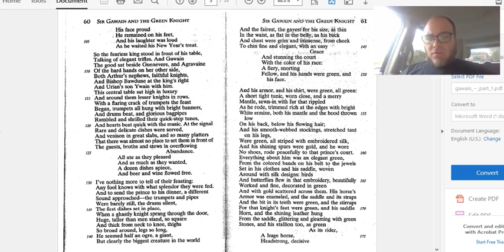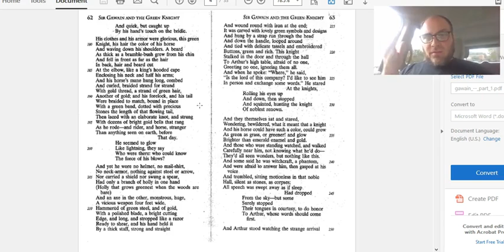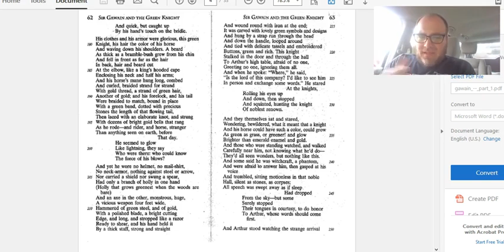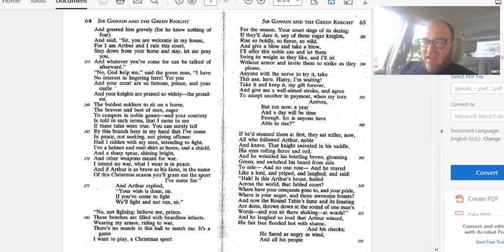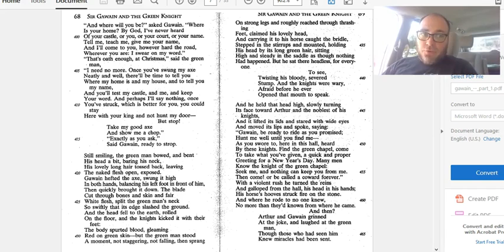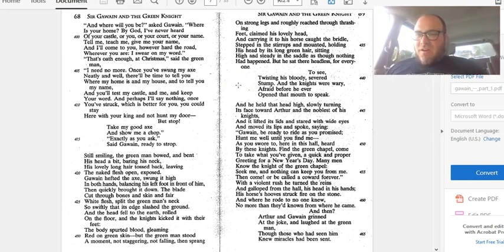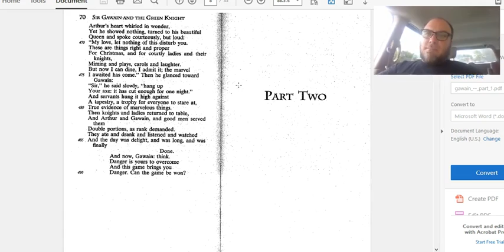Sir Gawain and the Green Knight Part One Read Aloud w/ Analysis (2)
Sir Gawain and the Green Knight Part One (2 of 2)